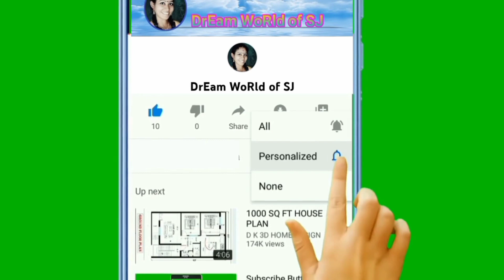hair care tips/ ഇതിലും simple hair care tips വേറെയില്ല/ DrEam WoRld of SJ